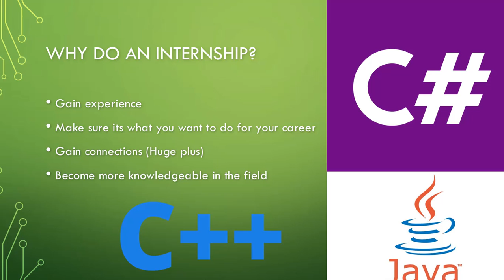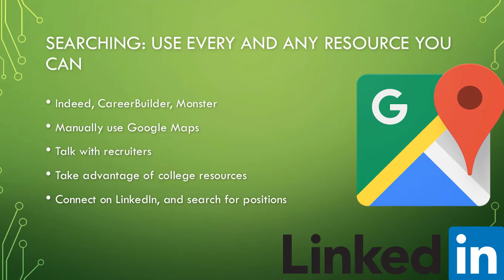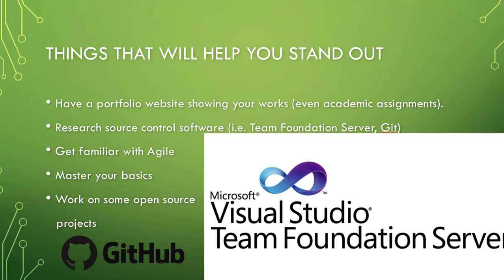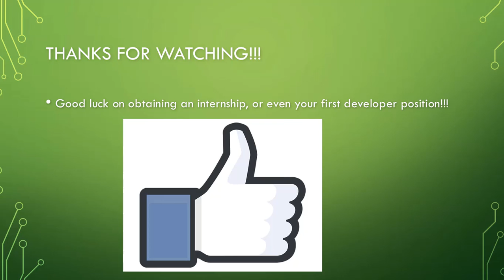Tips On Getting A Software / Web Developer Internship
In this video, I give some tips on how to search for, and land an internship as a software, or web developer. Hopefully some of the tips that I present in this video will help you out!